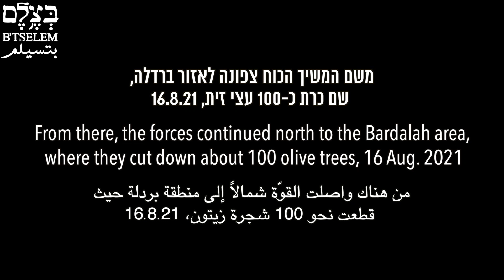Israel demolishes dirt road and cuts down approx. 100 olive trees in northern Jordan Valley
Israel demolishes agricultural structure and dirt road and cuts down approx. 100 olive trees in northern Jordan Valley

On Monday, 16 August 2021, at around 8:00 A.M., Civil Administration personnel arrived with a military escort and two bulldozers at the Khirbet ‘Atuf area in the northern Jordan Valley. They demolished a dirt road that connected the community to the agricultural area. In addition, they demolished an agricultural structure belonging to one of the community’s farmers. From there, the forces continued north to the village of Bardalah, where they cut down some 100 olive trees.

המנהל האזרחי הרס מבנה חקלאי, דרך עפר וכרת כ-100 עצי זית בצפון בקעת הירדן

ביום שני, 16.8.21, בסביבות השעה 08:00 בבוקר, הגיעו אנשי המנהל האזרחי, מלווים בחיילים ומצוידים בשני דחפורים, לאזור ח'ירבת עאטוף, בצפון בקעת הירדן. הם הרסו דרך עפר שקישרה בין הקהילה לבין האזור החקלאי. בנוסף, הם הרסו מבנה חקלאי, השייך לאחד מהחקלאים מהקהילה.
משם המשיכו הכוחות צפונה לכפר ברדלה, שם כרתו כ-100 עצי זית.

الإدارة المدنيّة تهدم منشأة زراعيّة وطريقاً ترابيّة زراعيّة وتقطع نحو 100 شجرة زيتون في الأغوار الشماليّة

نحو الثامنة من صباح يوم الإثنين الموافق 16.8.21 دهم مندوبو الإدارة
المدنيّة وجنود منطقة خربة عاطوف في الأغوار الشماليّة ومعهم جرّافتان. قامت القوّات بتخريب طريق ترابيّة تربط بين التجمّع وأراضيه الزراعيّة، كما هدموا منشآة زراعيّة تعود لمزارع من سكّان التجمّع.
من هناك واصلت القوّات شمالاً إلى قرية بردلة حيث قطعوا ما يقارب 100
شجرة زيتون.